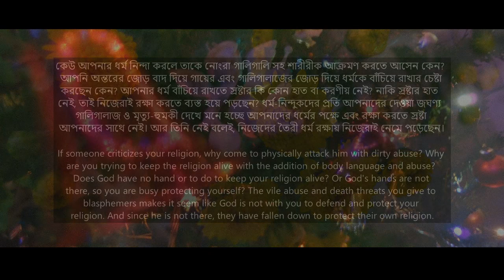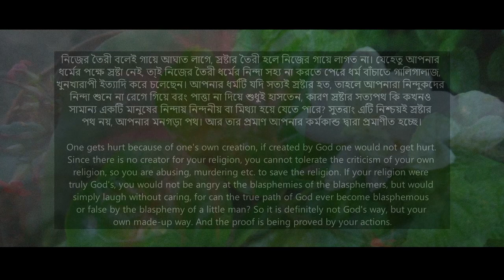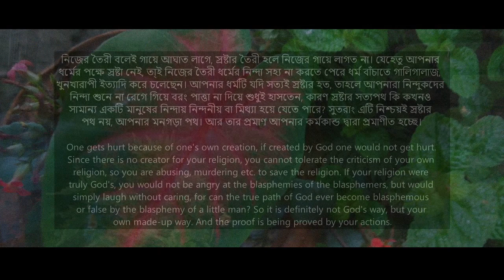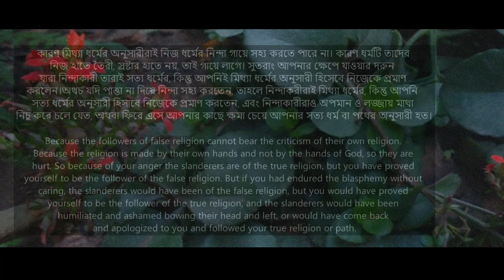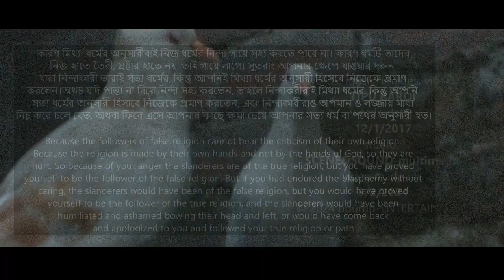FACEBOOK POST 7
words, music, images, video: TIPU BAROI.
words-date: 12/1/2017.
studio: SCENE&SOUND-multimedia.
video made on 3/2/2024.